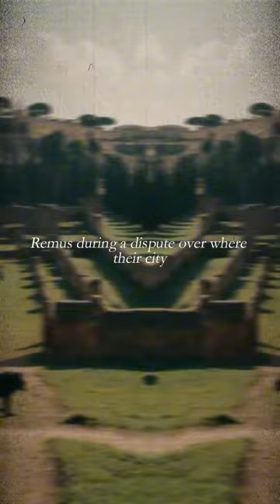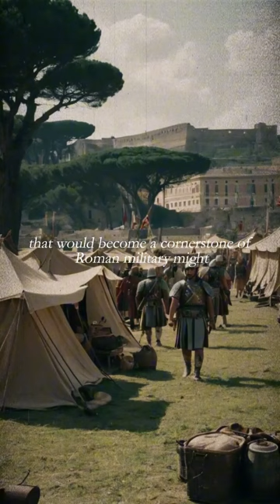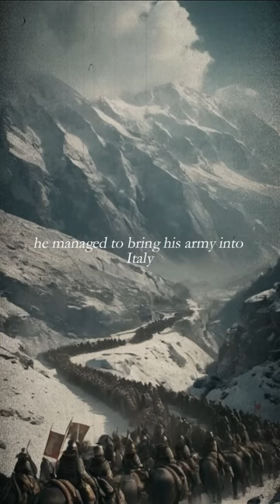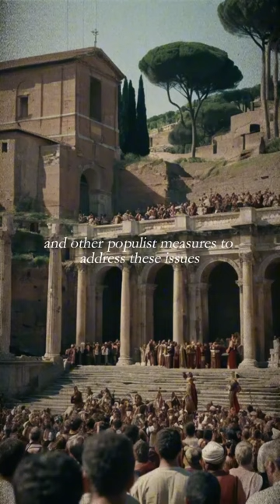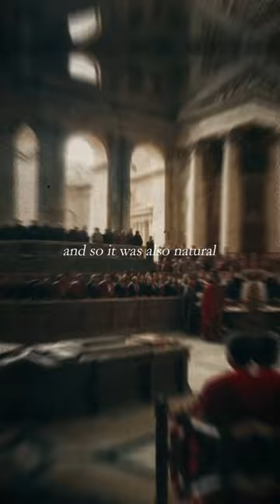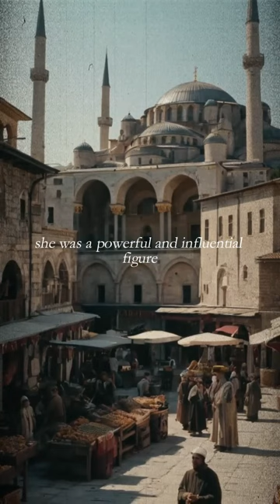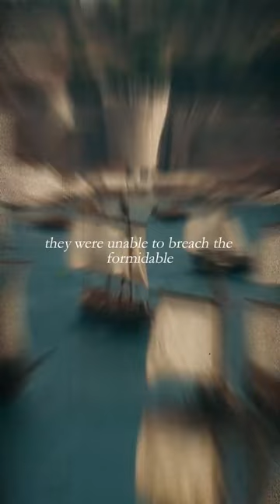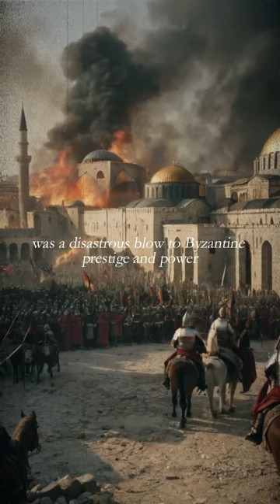The Complete History Of Rome In 30 Minutes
The Legacy of ROME in a Nutshell. What fascinates you most about Rome? 🤔 Everything you need to know.

00:05 Segment 1: The Founding of Rome and the Establishment of the Republic.
02:34 Segment 2: The Roman Republic until 200 BC: Expansion and Conflict.
07:11 Segment 3: The Roman Republic until 27 BC: Transition to Empire.
12:52 Segment 4: The Roman Empire: From Augustus to the Fall of the Western Part.
20:01 Segment 5: Post Western Empire Era and the Reign of Justinian I
24:32 Segment 6: End of Roman Legacy: From Heraclius to the Fall of Constantinople

Title: The Roman Legacy: From the Founding of Rome to the Fall of Constantinople

Duration: 753 BC – 1453 AD (2206 years)

Capitals:
Rome (753 BC – 330 AD)
Constantinople (330 AD – 1453 AD)

Eras:
1. Kingdom of Rome (753 BC – 509 BC)
Founded by Romulus, the first seven kings
Establishment of foundational structures of Roman society and infrastructure
Ends with the expulsion of the last king, Tarquinius Superbus

2. Roman Republic (509 BC – 27 BC)
Consolidation of power in Italy
Expansion through the Punic Wars and conflicts with Hellenistic kingdoms
Internal challenges such as political corruption and social inequality
Civil wars and the end with the appointment of Octavian as Augustus

3. Roman Empire (27 BC – 476 AD)
Pax Romana under Augustus and his successors
Economic and cultural flourishing, constructions like the Colosseum and Pantheon
Crisis of the third century and reforms under Diocletian
Rise of Constantine the Great and the founding of Constantinople
Division of the Empire into East and West

4. Byzantine Empire (476 AD – 1453 AD)
Continuation and transformation of the Roman legacy in the East
Golden age under Justinian I, reconquest of former Roman territories
Cultural and intellectual revival during the Macedonian Renaissance
Challenges from Arab conquests and the Crusades
Final decline and fall of Constantinople to the Ottomans

Territory:
Kingdom of Rome: Initially just the city of Rome and surrounding areas
Roman Republic: Expansion across the entire Italian peninsula, parts of Spain, North Africa, Greece, and Asia Minor
Roman Empire: Maximum extent under Trajan included the entire Mediterranean basin, Britain, and large parts of Europe, North Africa, and the Near East
Byzantine Empire: Primarily the eastern Mediterranean, Anatolia, parts of the Balkans and North Africa, later reduced to Anatolia and the Balkan Peninsula

Key Milestones:
753 BC: Founding of Rome by Romulus
509 BC: Establishment of the Roman Republic
396 BC: Conquest of Veii
390 BC: Sack of Rome by the Gauls
264-241 BC: First Punic War
218-201 BC: Second Punic War and victory at Zama
49 BC: Caesar crosses the Rubicon
44 BC: Assassination of Caesar
31 BC: Battle of Actium
27 BC: Octavian becomes Augustus and the start of the Roman Empire
330 AD: Founding of Constantinople
395 AD: Division of the Roman Empire
410 AD: Sack of Rome by the Visigoths
476 AD: Deposition of Romulus Augustulus and end of the Western Empire
527-565 AD: Reign of Justinian I, construction of Hagia Sophia, Corpus Juris Civilis
626 AD: Siege of Constantinople by the Sassanids
1054 AD: Great Schism
1204 AD: Fourth Crusade and sack of Constantinople
1453 AD: Fall of Constantinople to the Ottomans